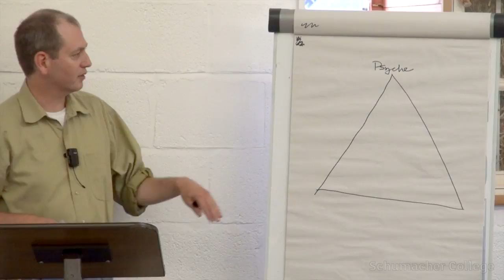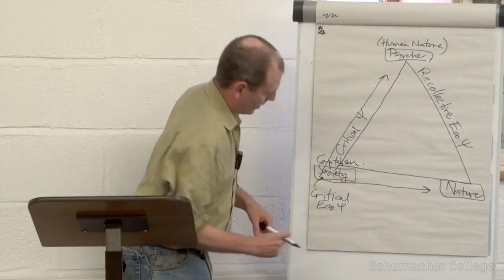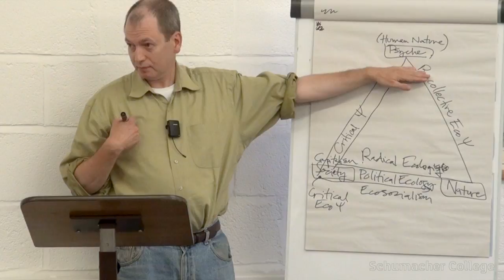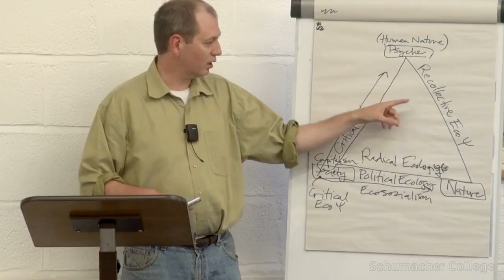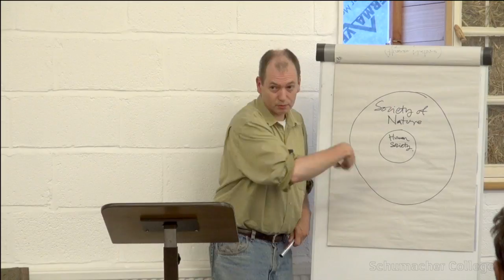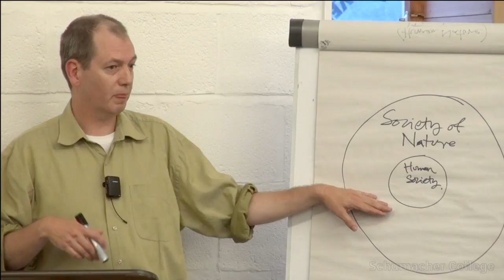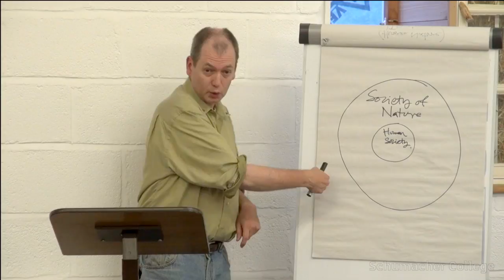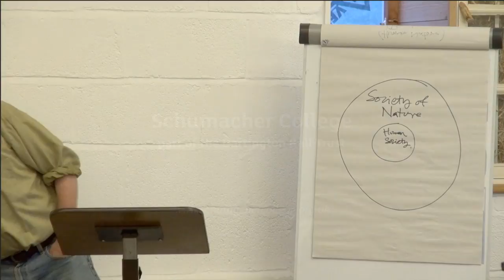Andy Fisher - Radical Ecopsychology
This talk makes the connection between radical ecopsychology and the Transition movement. As developed by Andy Fisher, radical ecopsychology is a radical transformation of psychology in light of an ecological view of reality. It is psychology for the transition to an ecological society. How, then, might the visions of radical ecopsychology and the Transition movement converge? How might they fruitfully inform one another in undertaking the historical work of building a more life-serving and resilient world?

For more than a decade, Andy Fisher has been the leading voice for developing ecopsychology as a radical field. A second edition of his acclaimed book Radical Ecopsychology: Psychology in the Service of Life was released in 2013.

Andy taught with Joel Kovel on the course Radical Ecopsychology -- a new psychology for our times, at Schumacher College on July 22-August 2, 2013.